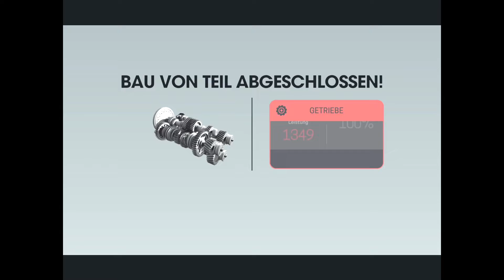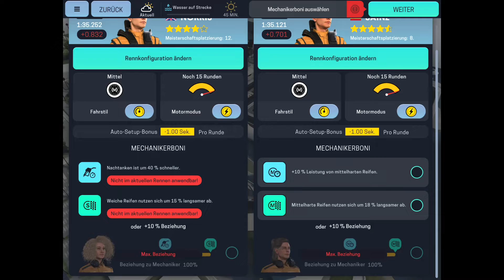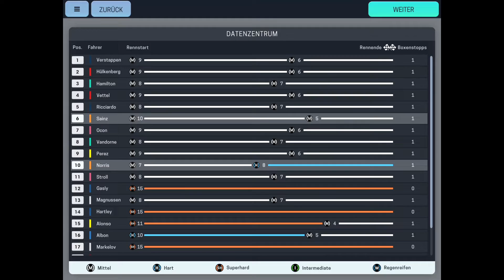Das letzte Rennen der Saison in Doha MM3#27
In diesem Video sind wir beim letzten Rennen in Doha unterwegs